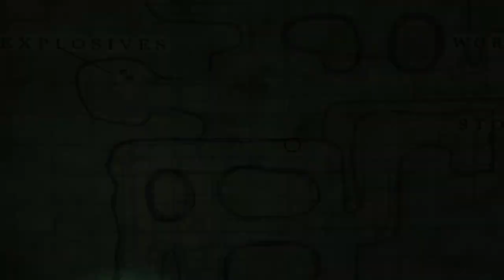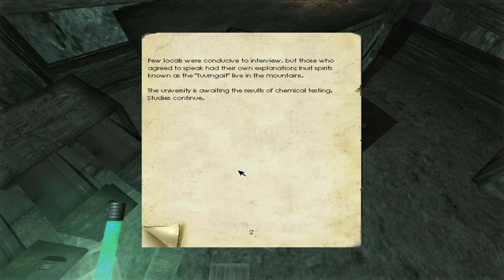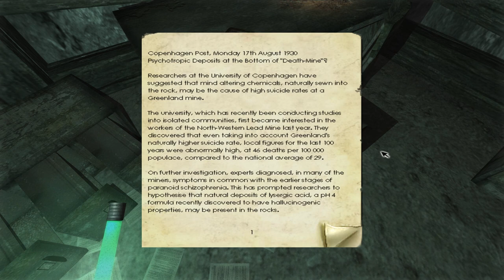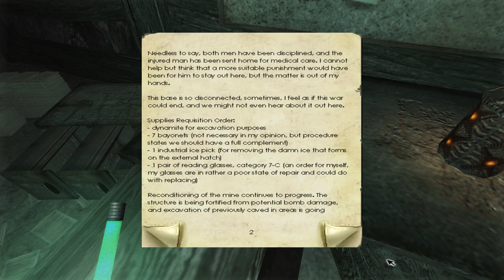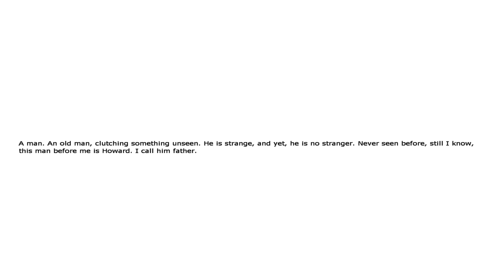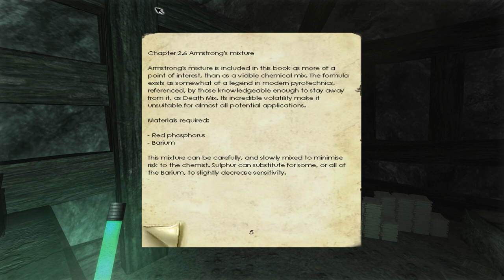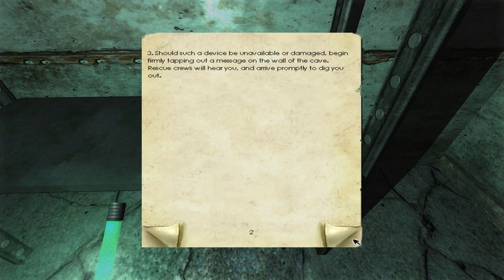Penumbra: Overture Ep. 2 - TNT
Welcome to my Let's Play of Penumbra: Overture, an adventure horror game and the first game in the Penumbra series. Join me as I go back in time to the first game Frictional Games made, before they had become well known for their most popular work, Amnesia: The Dark Descent.

You can buy Penumbra: Overture from the main site, as well as the following places. I highly recommend getting the full collection that has all 3 games in the series:
(Black Plague Gold Edtion comes with Requiem, the third part to the series)